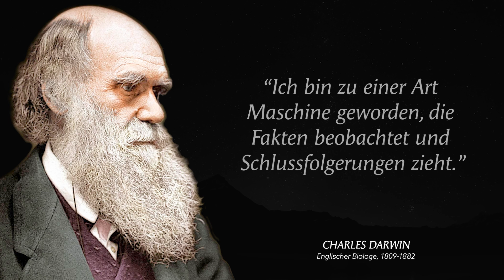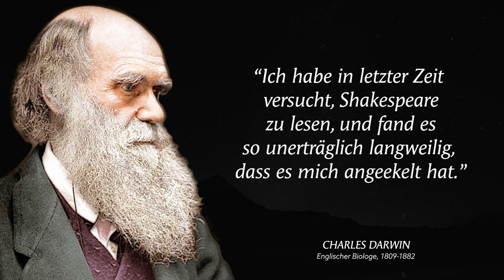Zitate von Charles Darwin, die die Wissenschaft für immer Revolutioniert Haben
Zitate von Charles Darwin.

Weise Zitate zielt darauf ab, kraftvolle Zitate und Sätze von großen Menschen der Menschheit zu präsentieren, um Wissen und Weisheit zu verbreiten.